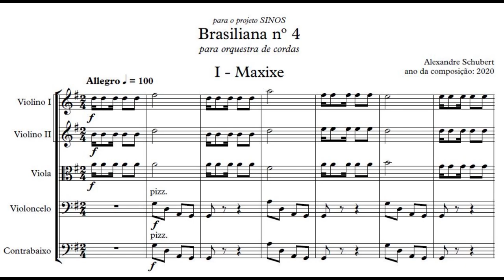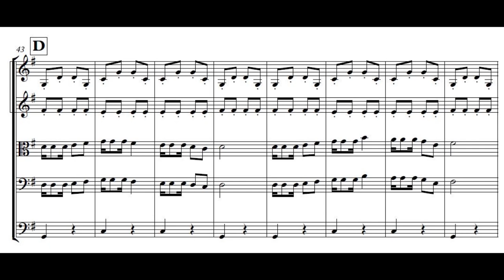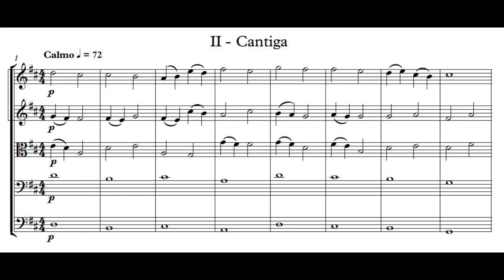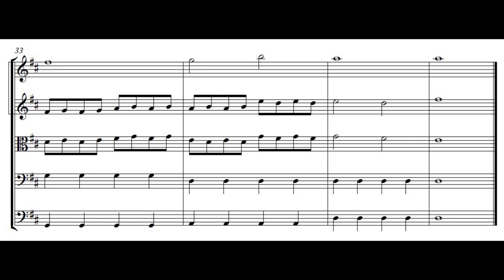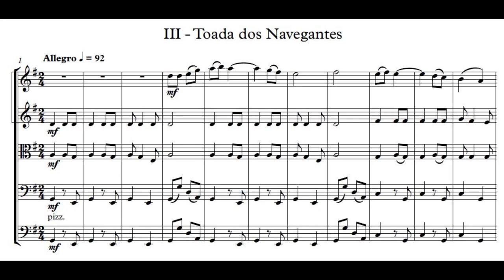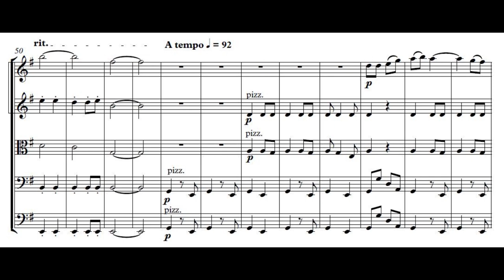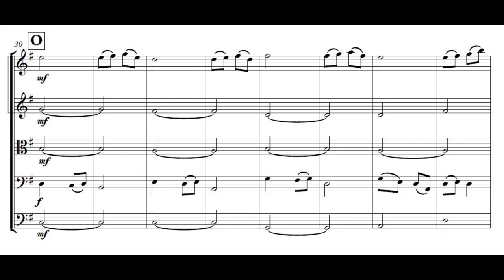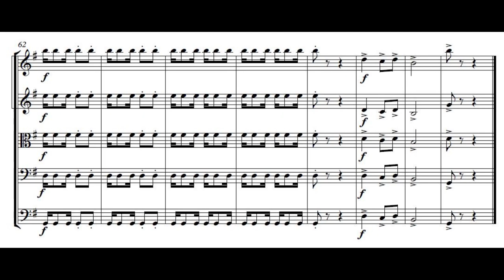Alexandre Schubert - Brasiliana nº 4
para orquestra de cordas
Brasiliana nº 4 foi composta em 2020, a partir da encomenda do Sistema Nacional de Orquestras Sociais, o Projeto SINOS, uma parceria entre a FUNARTE e a Escola de Música da UFRJ.
Escrita para orquestra de cordas, com nível fácil de dificuldade, Brasiliana nº 4 é estruturada em quatro movimentos. Em cada movimento procurei explorar características musicais da região sudeste do Brasil. Foi minha intenção trabalhar com temas facilmente memorizáveis, para que o os jovens estudantes de cordas pudessem sentir prazer em estar fazendo música em conjunto, e ao mesmo tempo conhecer a diversidade da música brasileira.
O primeiro movimento é um Maxixe, uma dança de caráter alegre e sincopado que era comum no começo do século XX na cidade do Rio de Janeiro. Para escrever esse movimento, pensei na coreografia da dança propriamente dita, com seus acentos característicos.
O segundo movimento é uma Cantiga. Tem andamento lento e é introspectiva na primeira parte. A melodia ampla é inicialmente apresentada pelos primeiros violinos, sendo em seguida desenvolvida pelos violoncelos e viola. Na segunda parte há um grande crescendo, como o nascer do sol. O tema inicial retorna , adornado com linhas em contraponto em colcheias nos segundos violinos e viola. É uma peça muito emotiva.
O terceiro movimento chamei de Toada dos Navegantes, uma homenagem aos caiçaras, pescadores que com seus barcos colorem a paisagem litorânea da região sudeste. É escrita em textura homofônica, com uso de diferentes registros da orquestra de cordas, criando oportunidade para que todos os naipes se sobressaiam.
O último movimento se chama Bossa. Um movimento de caráter alegre e descontraído, em que utilizei novamente a ideia rítmica da síncope, tão característica do gingado da música brasileira.